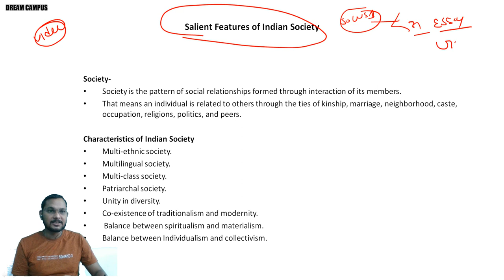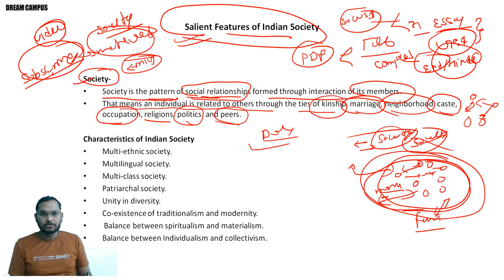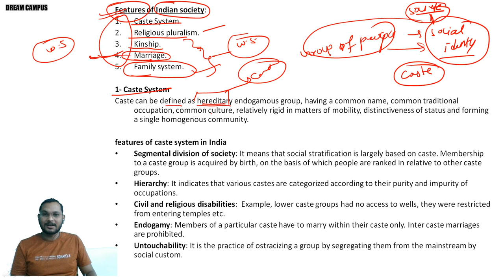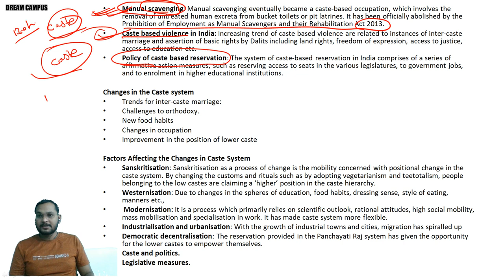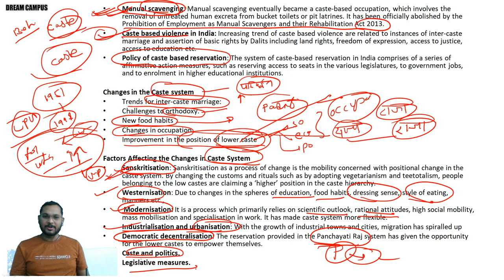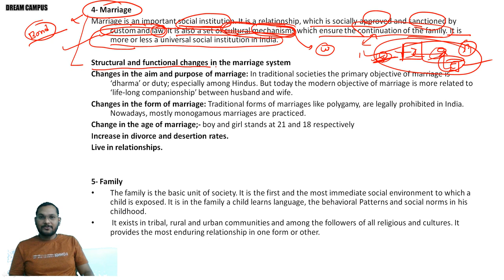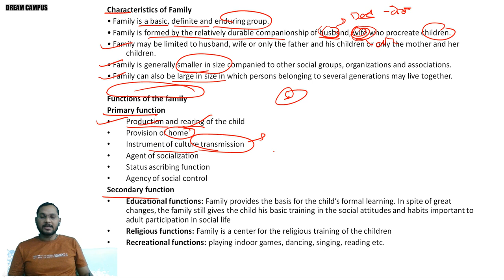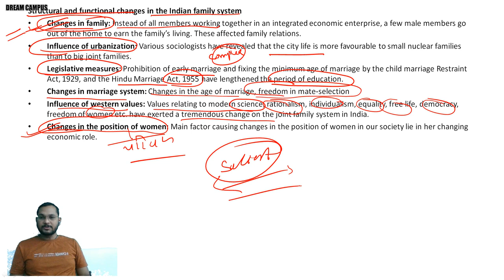Indian Society || भारतीय समाज || GS Paper 1 UPSC/UPPSC Chapter 2- भारतीय समाज की विशेषताएं।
Hello Aspirants,
Today we are going to start a new brand video lecture series of Indian Society which is a part of GS paper 1 and even much demanded topic for other sections too.
Here, we will discuss each and every topics comprehensively along with bilingual pdf.
You will get the pdf from our telegram channel, link is given below...

This videos lecture series will include following topics of Indian Society which are important for UPSC/UPPSC and other state PCS exams.

Salient Features of Indian Society
Diversity (Types – caste, linguistic, social and religious, race, tribe and ethnicity, culture)
Challenges posed by Diversity
Unity
Pluralism
Unity in Diversity
Inequality and Exclusion
Family System
Role of Women and Women's Organization
Women's Organisations – Empowerment through Action
19th Century Social Reform Movements and Early Women's Organisations – (1) Agrarian Struggles and Revolt, (2) Participation in Freedom Struggle
Women's Organisations Post – 1947
Resurgence of Women's Movement in the 70s: (1) Emergence of New Organisations, (2) Approaches and Issues
Contemporary Women's Issues & Organisation Response
Women's Organisations and SHGs
Challenges faced by Women's Organisations
Population and Associated Issues
Basic Demography of India
Population Trends in India and their Implications
Causes and Effects of Over Population
Challenges of Population Explosion
Changing Age Structure of Indian Population
Demographic Dividend: Boon or Bane for India
Population Aging in India
India's Population Policy & Initiatives
Poverty and Developmental Issues
Concept of Development and Poverty
Types of Poverty
Measurement of Poverty – Poverty Line
Causes of Poverty
Poverty as a Social Problem
Socio-economic Spread of Poverty
Consequences of Poverty –
Inequality
Continuation of Vicious Cycle
Who are worst affected by poverty?
Problem of Rising Urban Poverty
Poverty Alleviation Initiatives
Policy shift from “Trickle Down” Economics to Inclusive or Pro-poor Development to Reduce Poverty
Relation between Poverty Reduction and Development: Poverty-Inequality-Development Nexus
Urbanization
Urbanisation Trends in India and Their Implications - Demographic and Social Dimensions
Factors Driving Urbanisation
State of Service Delivery and Challeges posed by Urbanisation
Problems of Urban Areas
Social Consequences of Urbanisation
Impact of Urbanisation in Rural Areas
Urban Planning and Role of Urban Local Bodies (ULBs)
Reforms Required and Government Initiatives Taken So Far
Problems of Slums
Effects of Globalization on Indian Society
Understanding Globalisation – Its Different Dimensions
Globalisation & Culture - Homogenisation vs. Glocalisation
Factors Driving Globalisation
Globalisation & India
Impact of Globalisation on India - Socio-cultural, economic, on women, agrarian sector etc.
Does Globalisation cause Poverty?
Communalism
Communalism – Its Characteristics
Communalism in India in the Past
Communalism in Contemporqary India
Causes of Communalism
Consequences of Communalism
Measures to Control & Eradicate Communalism
Secularism as an Antidote to Communalism
Regionalism
Concept of Region & Regionalism
Different Forms of Regionalism
Regionalism in India
Causes of Regionalism
Concept of 'Sons of Soil'
Consequences of Regionalism
Federalism & Regionalism
Role of Regional Parties
Measures to Contain Regionalism
Regionalism in the International Sphere
Secularism
Concept of Secularism
Indian Model of Secularism
Secularism in India
Nature & Practice of Secularism in India
Uniform Civil Code
Challenges faced by Secularism in India
Measures to Make India Truly Secular